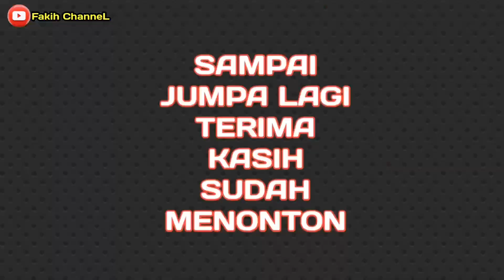TEH VILLAGE PURWOKERTO PART 1